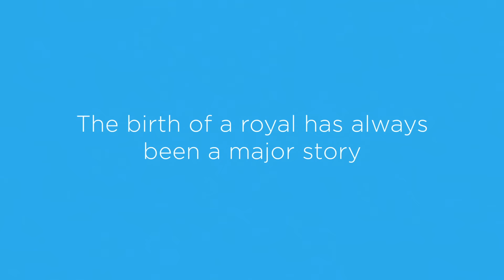How Twitter help announce the birth of Prince George | Twitter Stories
The birth of a royal baby has always been a big occasion. Traditionally there has been a way that the world found out about a new arrival. In 2013 with the approaching birth of Duke and Duchess of Cambridge’s first child that all changed. The royal couple turned to Twitter to make the announcement and shared updates and pictures with the world as we met Prince George for the first time.